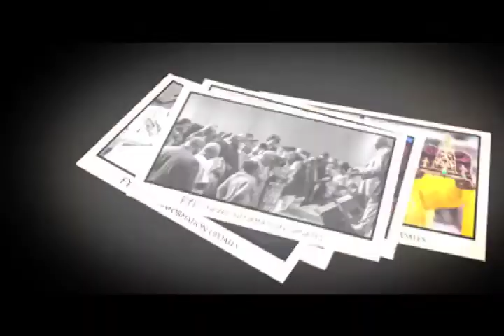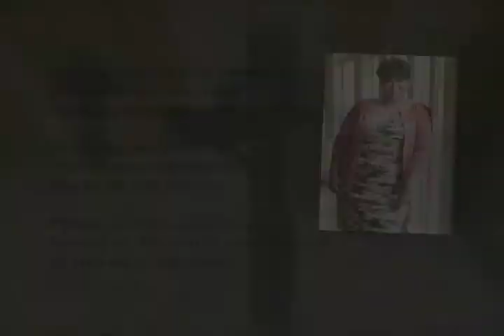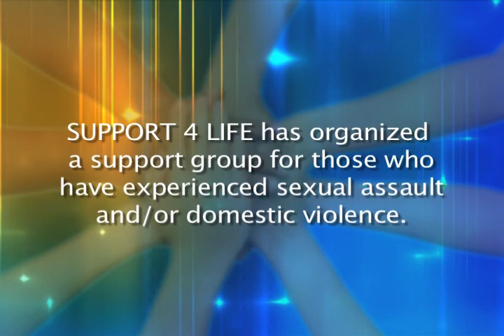FYI Sunday, 3 18 2018 Both Locations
What's Happening @ NCCM for the week of March 18, 2018. If you are in the metro-Atlanta area, please come visit us!